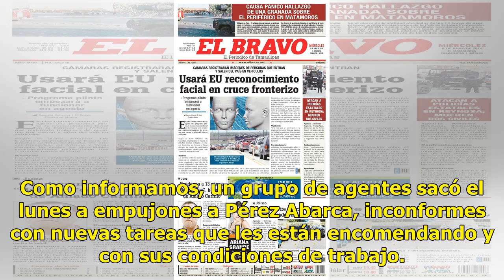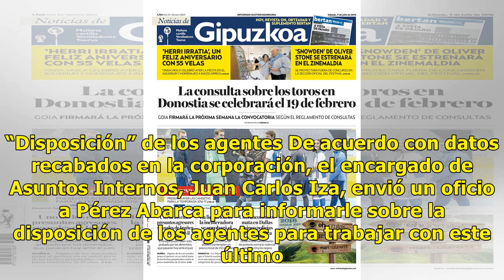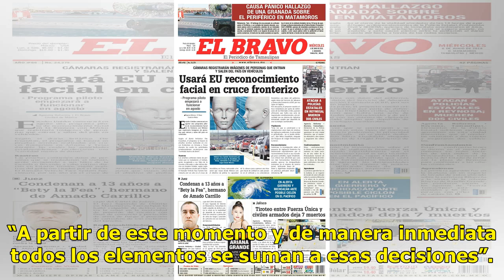Aparente solución a la protesta de policías en Cancún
CANCÚN (Infoqroo).- Luego de que las autoridades anunciaran que hay denuncias penales contra policías inconformes en Cancún y advirtieran que “no les temblará la mano” para meter orden, los agentes quejosos al parecer ya “aceptaron” trabajar bajo las órdenes de Jesús Pérez Abarca, de modo que se hab...